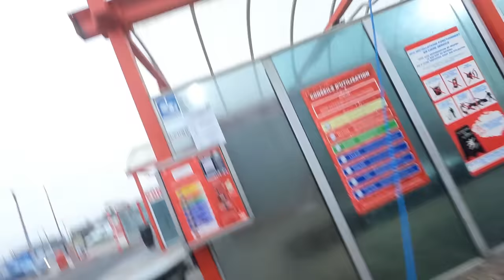My Brakes are DONE! ROADSIDE REPAIR Honda Dominator 650 Motorcycle Adventure Portugal /4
Alright guys, that’s it for our front brakes! After spending the night in the worst hotel ever, we need to get those brakes fixed to get to Portugal safe and sound. Let’s do this!

Bike and Camera Equipment:

Honda NX 650 RD02"Dominator" build in 1989.

Editing Software:
Luma Fusion 2.0
Just recently stumbled across this great editing app for the iphone and i am super impressed and loive working with it. This is gonna be my favorite workstation and super practical for on the road editing.Love it!

For this Video and for all the videos i do at home, not being out with the bike i use Final Cut since for me it was the easiest to use program with a very intuitive Interface and cool colorgrading options.

Using the Iphone allows me to cut all my videos and clips on the road without carrying the laptop which makes everything so much easier and it's fun with the app;)

More about that and how i do stuff i will probably explain in future videos.

Adventure Bikes that I like:
Honda Transalp

Channels I watch right now that inspire me a lot:
Pedro Mota
Itchy Boots
On Her Bike
Ken Heron
Motorcycle Adventures
Mototrek
the Inja
Motojitsu
Got2go
Dakar
Big Rock Moto
Charly Sinewan
Revzilla
CaroUnterwegs
TheMissendenFlyer
1000PS
Moto.it
Outdoor Boys
Life Uncontained